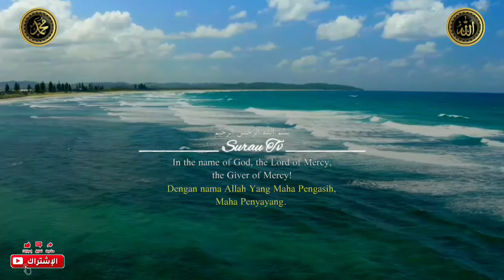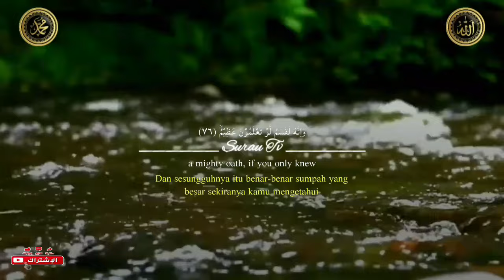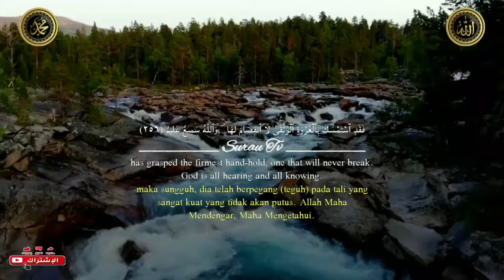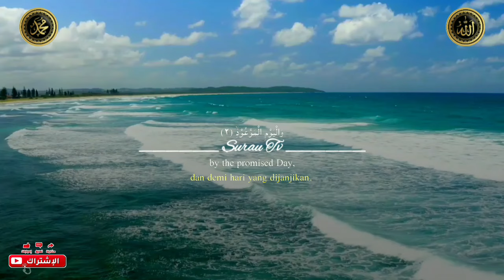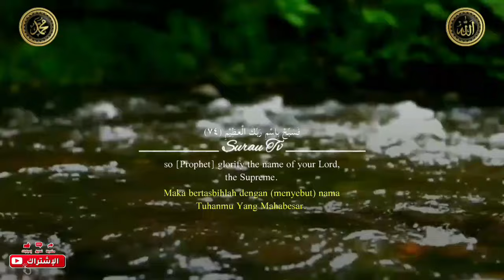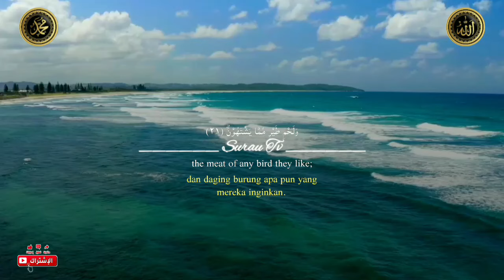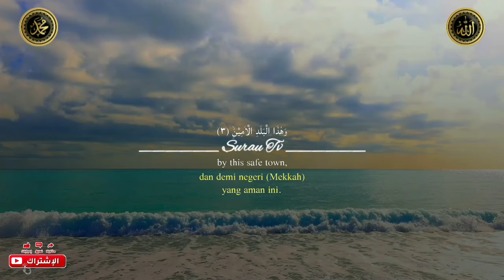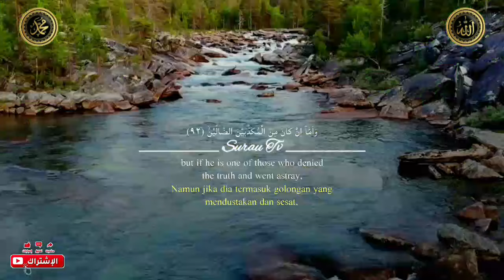DOA MEMANGGIL PEMBELI AMPUH 🤲 PUTAR 5 MENIT REZEKI LANCAR DAGANGAN RAMAI, DOA PELARIS DAGANGAN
Semoga kita semua yang membaca dan yang mendengarkan mendapatkan perlindungan dari ALLAH SWT, dilancarkan rezeki , lancar usahanya, laris dagangannya, terkabul semua hajat, dilepaskan dari segala kesusahan dihindarkan dari segala macam bala musibah aamiin aamiin ya mujibassa'iliin